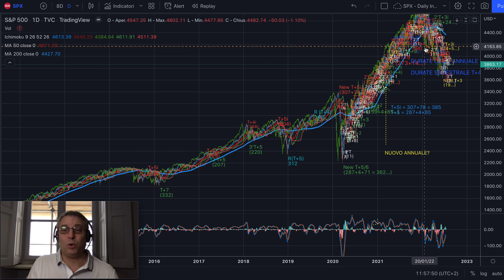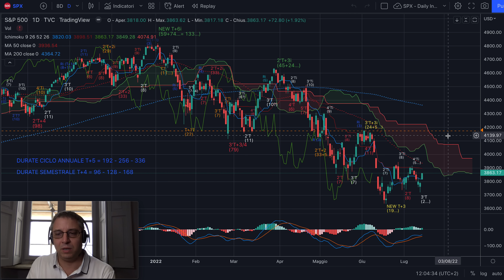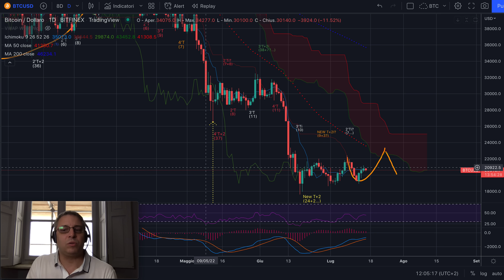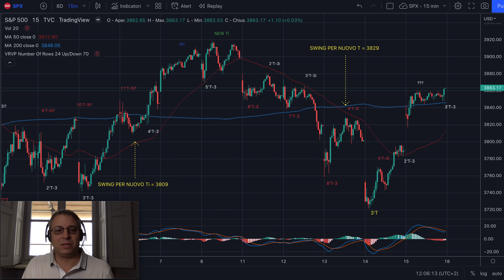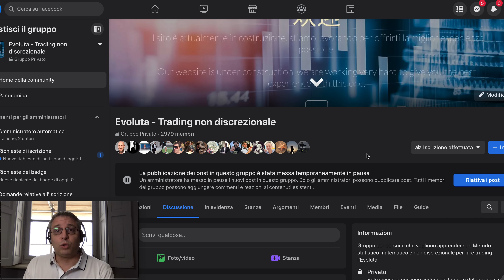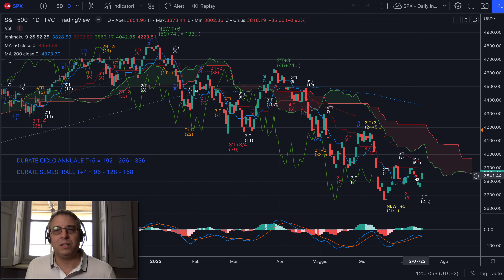S&P500 - Analisi Evoluta del 16/7 - Nessuna conferma di un nuovo Ciclo Annuale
Buongiorno,

Nel video illustro il fatto che NON abbiamo ancora alcune evidenza che sia partito un nuovo Ciclo Annuale o Biennale. Siamo su un nuovo Pluriennale di S&P500 iniziato a Marzo 2020 di cui non sappiamo il verso. Sarà rialzista, neutro o ribassista?

Buon ascolto e riascolto per prepararci al trading di lunedì.

Jacopo Marini